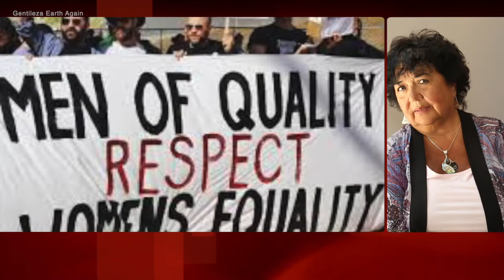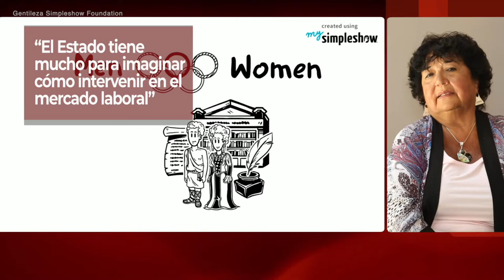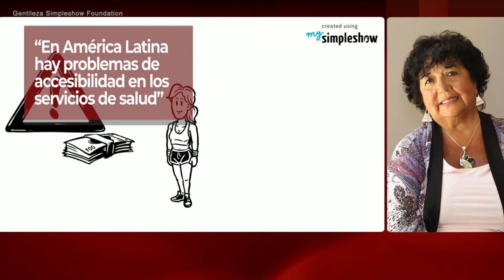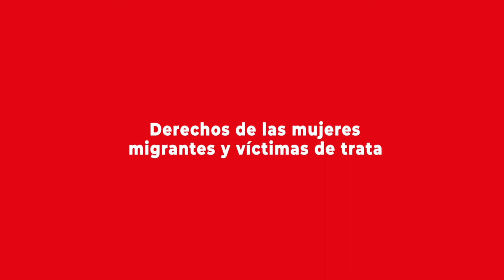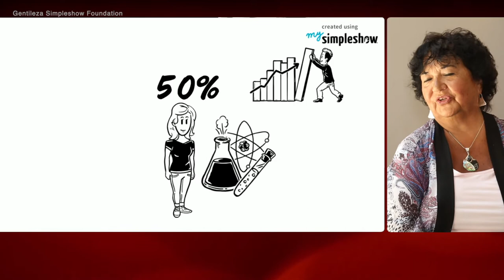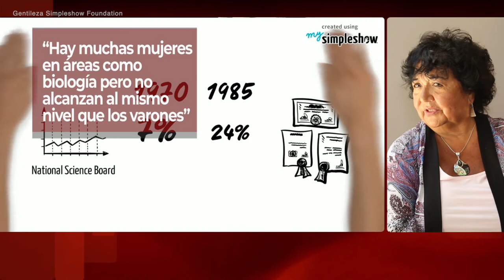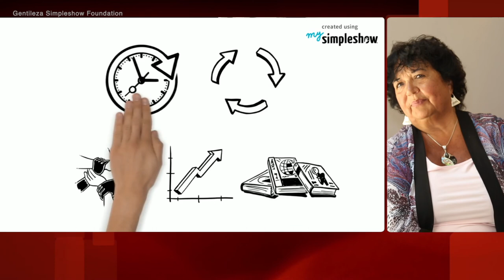Dora Barrancos y los desafíos en igualdad de género en América Latina y Asia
Segunda parte de la entrevista realizada a la socióloga y líder feminista argentina en el contexto del Congreso del Futuro 2020. Más detalles de esta entrevista en la nota publicada por el Programa Asia Pacífico de la BCN